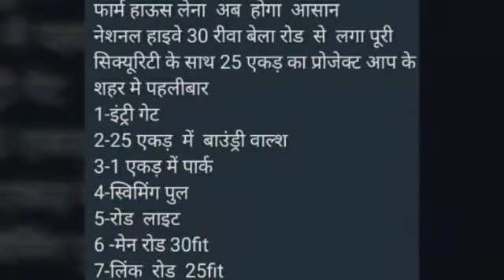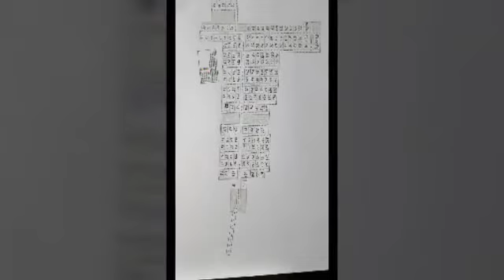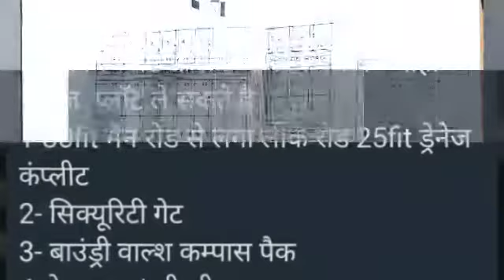Beautiful residential and commercial plot at prime location 9993681196 rs 450,200,550 rs/sq feet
Rewa ward no.4airpot road. 450 rs/sq feet and 550 rs/sq feet
Rewa se 22 km door 200rs/sq feet